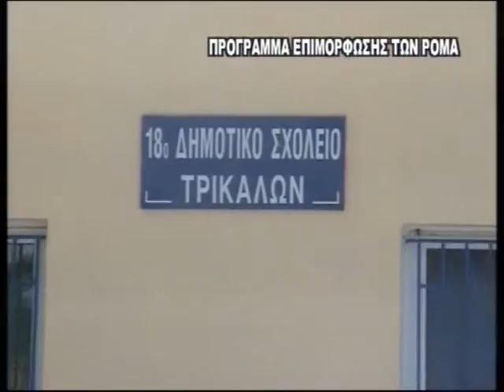TV10 - ΠΡΟΓΡΑΜΜΑ ΕΠΙΜΟΡΦΩΣΗΣ ΤΩΝ ΡΟΜΑ